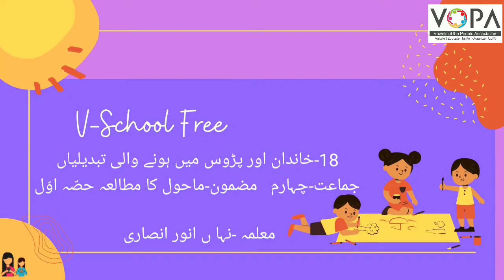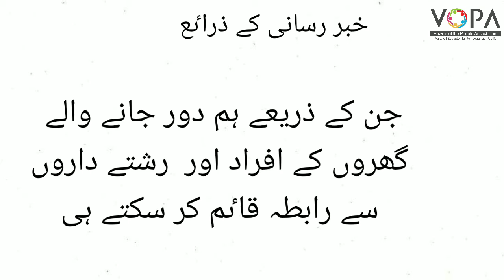4th | Evs-1 | Chap no.18 | 18- خاندان اور پڑوس میں ہونے والی تبدیلیاں | VSchool